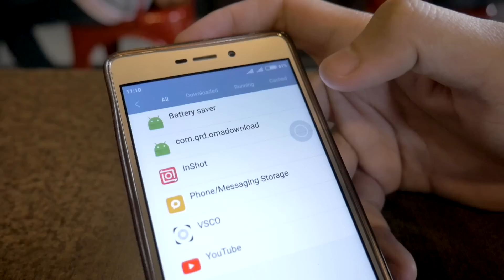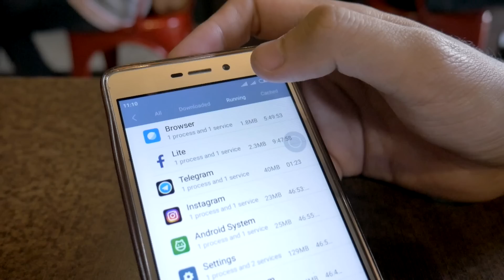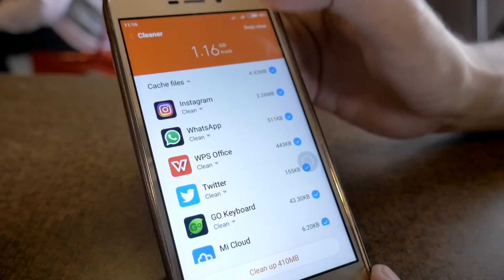3 Tips Mengatasi HP Android Lemot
Permasalahan umum yang sering muncul saat menggunakan HP android adalah kinerjanya yang bisa tiba-tiba berubah menjadi cukup lambat. Ada banyak faktor yang dapat menyebabkan ponsel mengalami penurunan kinerja.

Untuk mengatasinya, tentu setiap permasalahan membutuhkan solusi yang berbeda juga. Di video ini kami membagikan 3 tips bagaimana mengatasi HP android Lemot.